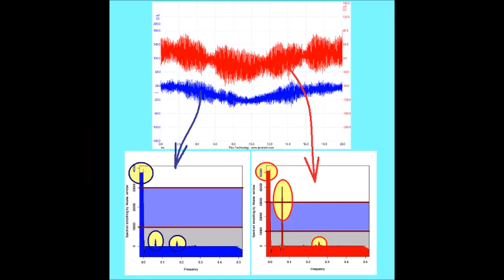スライドショー 超音波実験